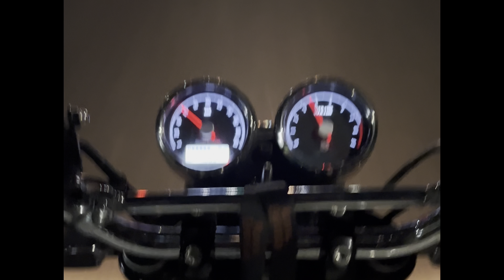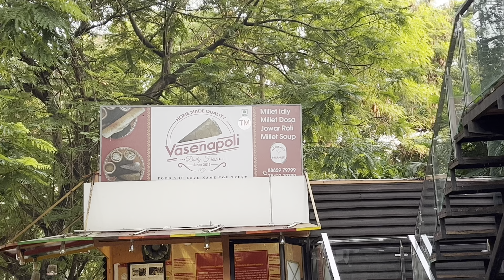YARADA Beach Trekking || Interceptor 650 || Aquila Hyosung